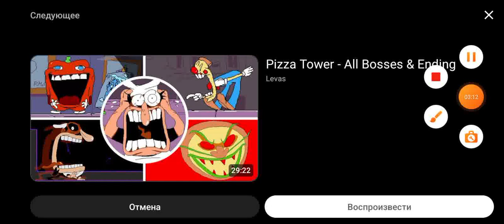preview 2 effects gummy bear song remix g major 2 reversed